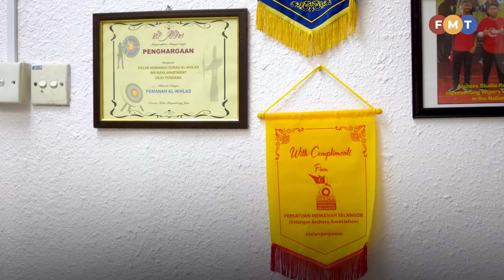Mouth archer Khairol Redzwan Sidak shoots for success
At age 18, Khairol Redzwan Sidak lost the use of his left arm in an accident. Having discovered archery, he now shoots - with his mouth - for success.

Story by: Terence Toh
Shot by: Fauzi Yunus
Presented by: Dinesh Kumar Maganathan
Edited by: Aisha Husaini